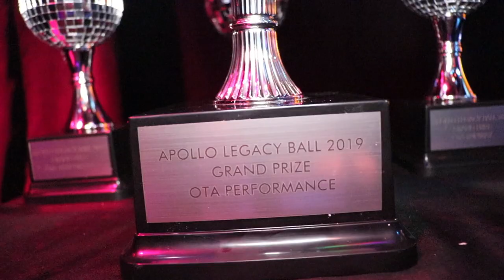OTA Runway Battles @ The Legacy Ball